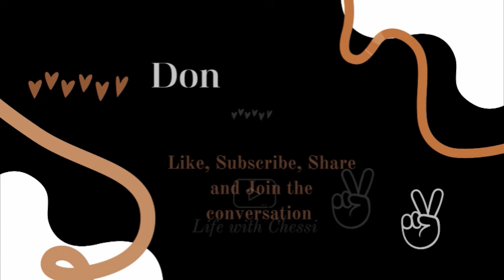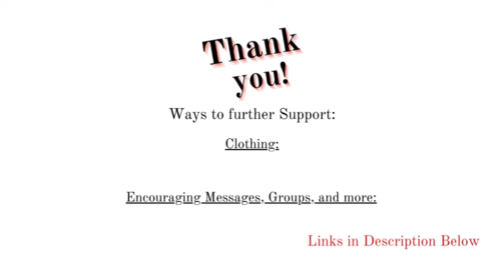Tyler Perry’s Sistas Season 8 Episode 6 Trailer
Tyler Perry’s Sistas Season 8 Episode 6 Trailer Thoughts